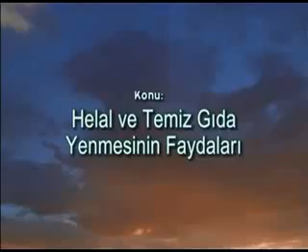Helal Ve Temiz Gıda Yemenin Faydaları (Ahmet Tomor)